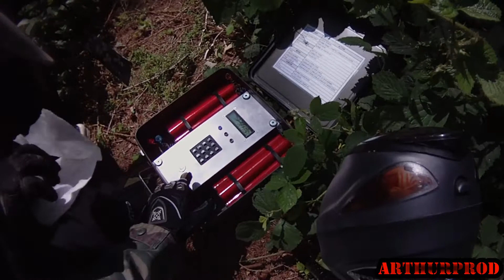Zone5 04&05.06.11 #9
Une vidéo avec ma caméra Contour HD 1080p ...